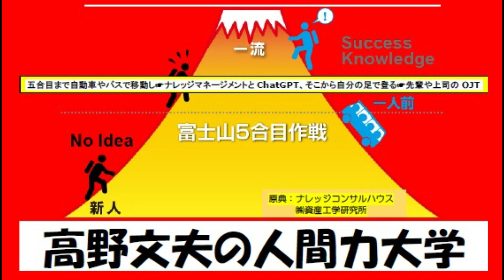（4941) 木更津トライアスロンの大会参加は、やめとこうと思う！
何歳になったって、根性モンは若者と一緒に
なってなんだって出来るって！

私は20歳前後の学生と空手の組手をバンバン

爺流トライアスロンという面白いスポーツを
自分で開発して楽しんでしますが・・、

木更津トライアスロンにガチで参加しようと
いま、訓練しています。

昨日トライアスロンのハーフをやってみたが
体力的には全然OKだなって思いました。

しかし。時間内に走り切らなければならないと
なると、開催側や若者に迷惑をかけるのでは
ないかと心配し・・、

ジジイ流トライアスロン（ジジトラ）で満足
して置こうかなって思っています。

トライアスロン 木更津トライアスロン大会 九十九里トライアスロン大会背Wondershare Filmoraで作成f